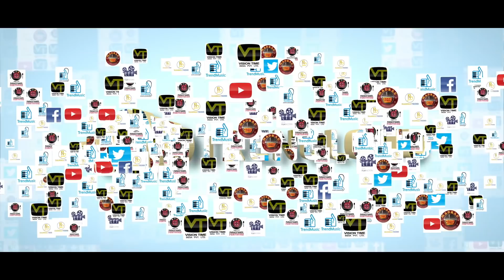Richie Movie Review | Dumbest Review | Nivin Pauly, Shraddha Srinath | Smile Settai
Richie Movie Reviw - Enjoy the fun filled Review of Richie

Richie, an action movie directed by Gautham Ramachandran and written by Rakshit Shetty. Nivin Pauly and Shraddha Srinath in the lead roles.

DumbestReview is one of our favourite concepts on this channel! Movie reviews with no nonsense! None of us trying to be film critics and talking to you about things we aren't experts in for hours at end! Instead, we do it without words, in the language of cinema: Action!